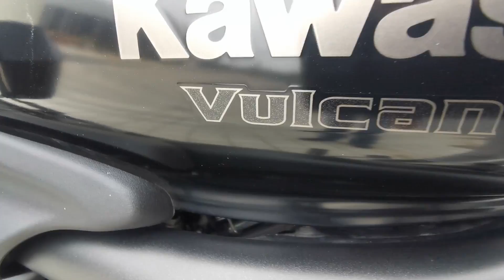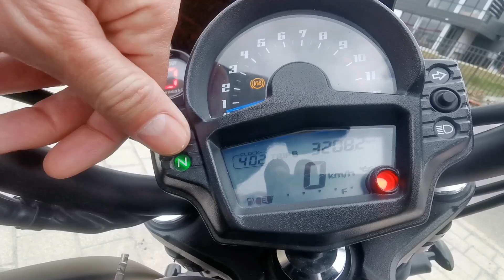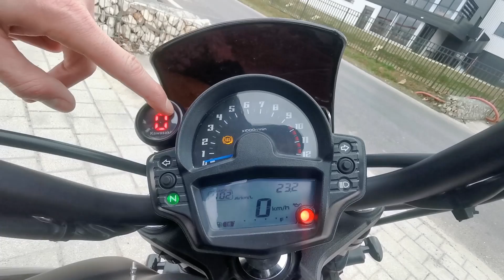VULCAN S650 2015 A2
présentation de la Kawasaki Vulcan S650 2015 A2 full black
pas d'essai routier suite à problème de timing désolé

En espérant que la vidéo vous plaira, n'hésitez pas à laisser votre avis en commentaire sur les points à amélioré pour vous fournir un contenu de qualité et un petit like d'encouragement si la vidéo vous à plu ca fait toujours plaisir.
Merci à Steve alias capitaine tortue d'avoir pris le temps de venir et pour sa participation

ride safe les amis